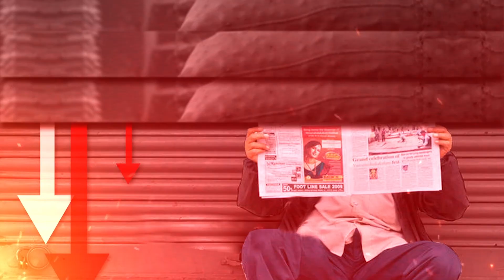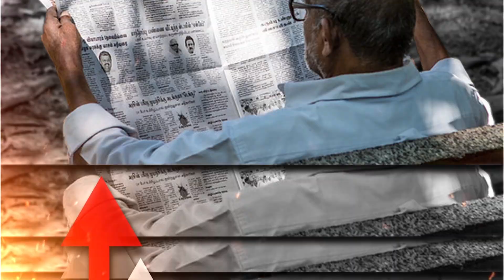Why Congress Spreading Hate For Hindutva? I Tripti Shrivastava | Capital TV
Every time Congress dynast Rahul Gandhi stabs his metaphorical knife at Hindutva, he drives it into the very concept of Hindu. Because Hindu and Hindutva are one and the same. Hindutva is the state or quality of being a Hindu.